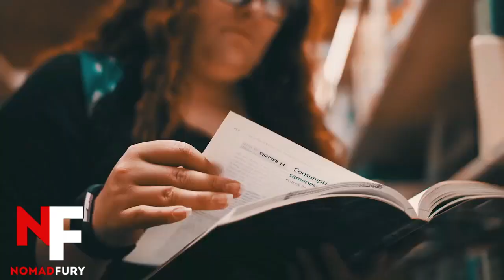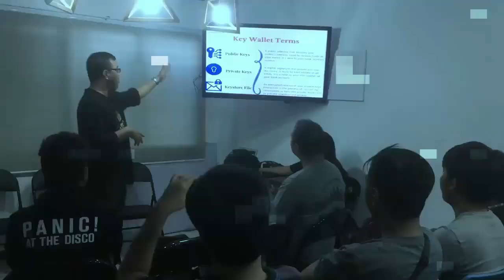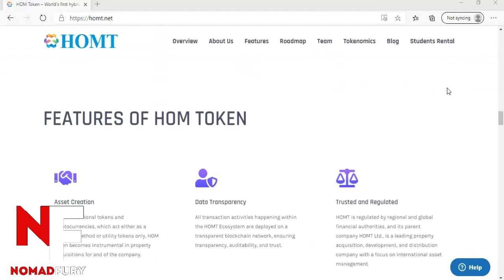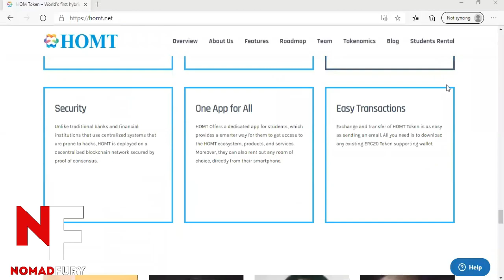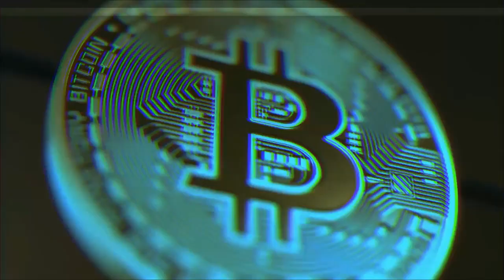HOM Token: A hassle-free rental & ownership marketplace for students on the blockchain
I'm back again for another video peeps! If you're a student who is encountering problems in finding places to rent that are reliable and cost-efficient, this one's for you. I'm sharing on how HOM Token is the best marketplace for students to experience hassle-free rental and ownership using the disruptive blockchain technology, AI, big data and smart contracts. I'm inviting you to watch my video until the end.